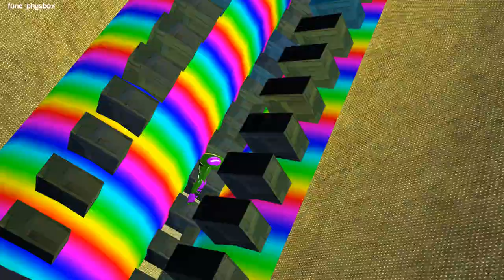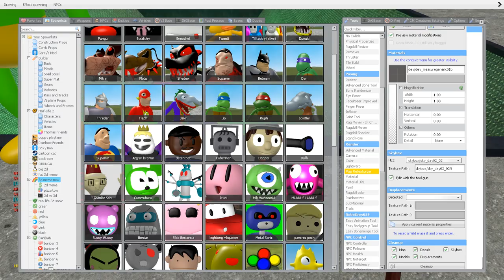ALL NEW GREEN 3D SANIC CLONES MEMES vs SHREDDER in Garry's Mod !!!